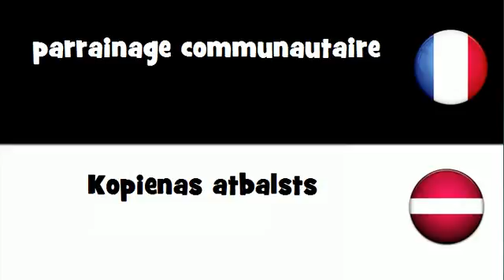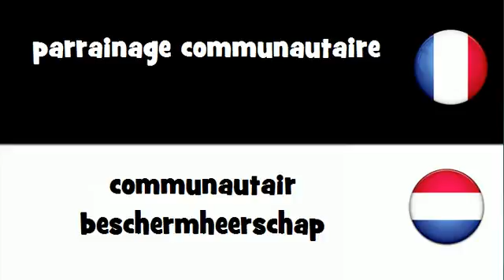Dites le en 20 langues # parrainage communautaire